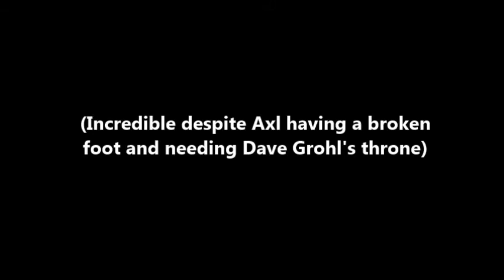Guns N' Roses Vlog (Las Vegas, April '16)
This is my (admittedly quite short) vlog of my trip out to Las Vegas. My first time in America was pretty great but seeing Guns N Roses - with Axl, Slash and Duff all together - was phenomenal. Axl had broken his foot so couldn't run across the stage as he always does but because of that he made sure they added a few more songs to the setlist. They played 25 in total, with the show lasting nearly 3 hours! And they even turned up on time!